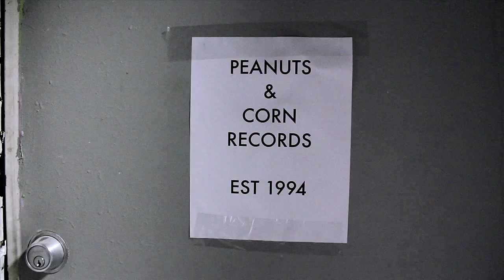Yy feat John Smith - Who's Effin' With Me?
"Who's Effin' With Me" by Yy feat John Smith. From the Peanuts & Corn Records release "Tape It Back Together". Track produced by mcenroe. Video directed by mcenroe.

Video features Allan Lorde in the fanboy role.

Who's in the video? Yy, John Smith, Pip Skid, DJ Hunnicutt, DJ Co-op, Birdapres, Gumshoe Strut and Cass.